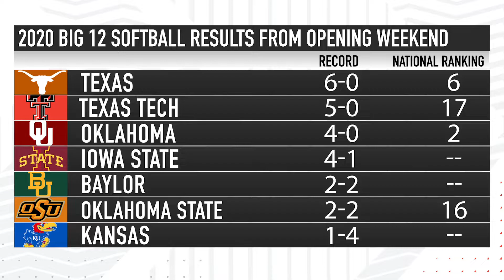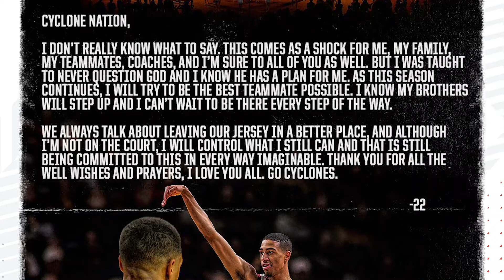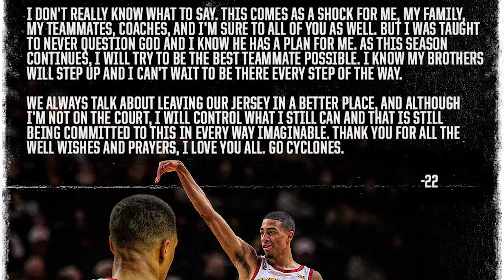Inside The Big 12 | Episode 5: Big Moments from Softball Opening Weekend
Two Big 12 softball programs had moments unlike anything you've seen before. For the first time in Big 12 history, a pitcher tossed a perfect game in her collegiate debut while another pitcher finished with a .818 batting average over 6 games. Hear from Texas Head Coach Mike White on the Longhorns historic start.